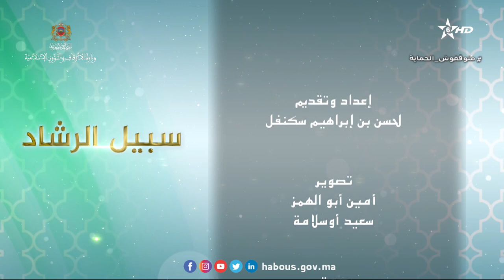عقد البيعة أساس بناء أول دولة في الاسلام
برنامج سبيل الرشاد يقدمه الأستاذ لحسن السكنفل في موضوع: عقد البيعة أساس بناء أول دولة في الاسلام